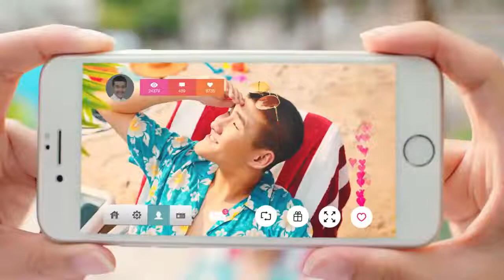楊誠 Yang chen【輕鬆小品 - 渡假篇】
【輕鬆小品 - 渡假篇】

Director 導演：
Producer 製片：弘頎
Casting 演員管理：郭仕傑 阿傑哥
製作：浦浦屋傳媒股份有限公司
地點：新泰國中 / 新北市新莊區新泰路359號